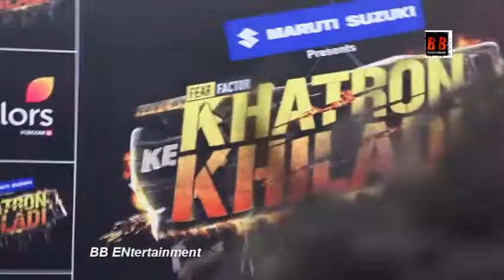Khatron Ke Khiladi Season 12 Contestants Munawar Faruqui, Shivangi Joshi,Rubina,Faisu,Jannat,Sriti